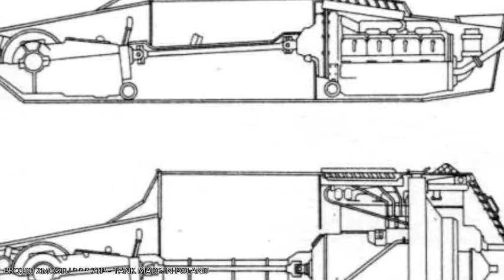7TP TANK - MADE IN POLAND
Co Ty wiesz na temat polskiego czołgu 7TP? Zapraszam na film.